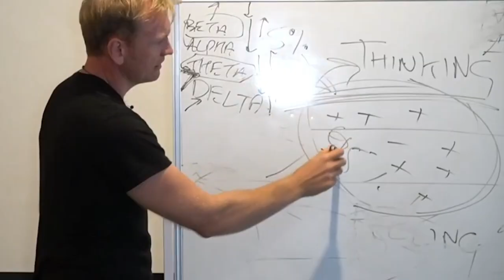DMT; The Spirit Molecule Movie 10 Years On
Mitch Shultz | Episode 105

My awesome guest this week is filmmaker and director Mitch Schultz, the man behind the cult classic documentary: DMT; The Spirit Molecule.

I remember watching this movie when it came out, and it literally blew my mind! And with the ten year anniversary coming up of the film, it was fantastic to have Mitch on the show.  Naturally, we dive into this topic, and why Mitch made this film... but here are a few random facts about DMT:

- DMT (N,N-Dimethyltryptamine) is a hallucinogenic tryptamine drug that occurs naturally in many plants and animals. It is also referred to as the "spirit molecule" due to the intense psychedelic experience.
- DMT has been used as a drug for thousands of years.
- Use of the drug as part of shamanic ritual is common in South America.
- Side effects include powerful hallucinations.
- Due to the nature of the drug, DMT is known as the "spirit molecule."

So strap in and enjoy this conversation with me and Mitch :)

About Mitch Schultz: Mitch Schultz' curiosity of the unknown universe forged his path in storytelling. With over 20 years of creative experience as a transmedia producer, experience designer, and educator, Mitch's work explores the inherent connections among consciousness, nature, culture, and the evolving human mythology.

In the early ‘90s, the confluence of art, information, and technology became the perfect storm for the germination of ideas that continue to inspire Mitch today. His academic research (‘95-‘03) at UT Austin and New York University focused on communication theory, information technology, and media production. During his education, Mitch mentored with Visionary Producer, Tommy Pallotta, on films (Waking Life), music videos (Destiny, In the Waiting Line), and interactive sci-fi mystery (Amnesia Moon).

In 2003, Mitch launched Spectral Alchemy as a creative interface for his work and continued to develop his skills over the next decade- indie/studio development, broadcast, interactive design, and commercial production. In 2009, Mitch decided to focus exclusively on his personal creative vision. As a result, his first documentary, DMT: The Spirit Molecule, premiered two years later and became an instant cult classic. The DMTRMX project- an open source media library and emergent storyworld- became the inspiration for MYTHAPHI.

Learn more about Mitch Shultz:
mitchschultz.net